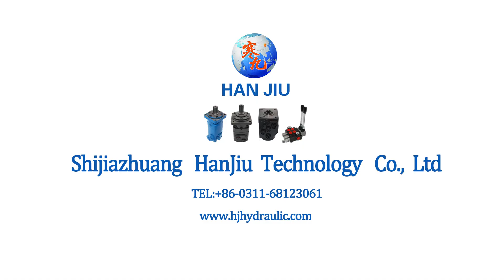6K - 500cc Hydraulic motor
6K - 500cc Hydraulic motor adapt the advanced Geroler gear set designed with disc distribition flow and high pressure.The unit can be supplied the individual variant in operating multifunction in accordance with requirement of applications.

Characteristic features:

* Advanced manufacturing devices for the Geroler gear set,which use low pressure of start-up,provide smooth and reliable

operation and high efficiency.

* Advanced design in disc distribution flow ,which can automatically compensate in operating with high volume efficiency and

long life ,provide smooth and reliable operation.

* Shaft seal can bear high pressure of back .

* The output shaft adapts in tapered roller bearings that permit high axial and radial forces.The case can offers capacities of

high pressure and high torque in the wide of applications.

Main Specification
Geometric displacement (cm3/rev.) 490.8
Max.speed (rpm) cont. 304
int. 455
Max.torque (N•m) cont. 1445
int. 1880
Max.pressure drop
 (MPa) cont. 20
int. 27.5
peak. 30
Max.flow (L/min) cont. 150
int. 225
Weight (kg) 28.8
*Continuous pressure:Max.value of operating motor continuously.

*Intermittent pressure:Max.value of operating motor in 6 seconds per minute .

*Peak pressure:Max.value of operating motor in 0.6 second per minute.

HANJIU TECHNOLOGY，is a young innovational manufacturer，was established in Shijiazhuang in 2011 by Mr.HAN，who is an engineer and has been working more than 15years on the hydraulic and automatic fields.
During 10 years，HANJIU became a market leader in China and customers are from all over the world.
Right now，HANJIU Brand is becoming one of the worldwide hydraulic brands with the widest range and depth of hydraulic products in the market.